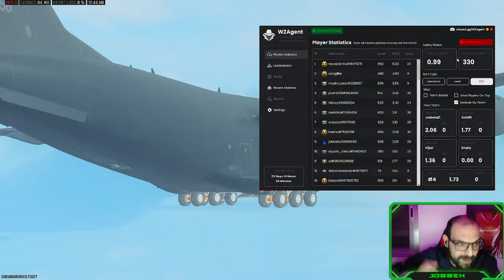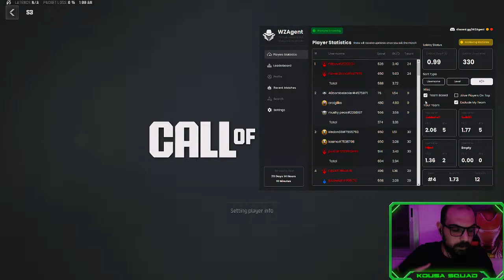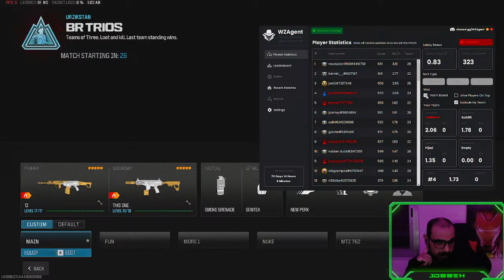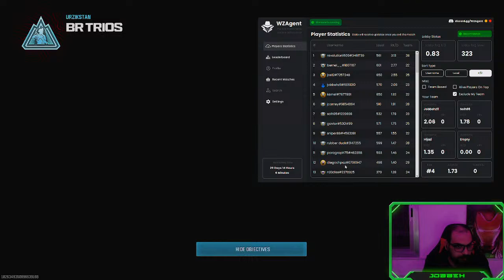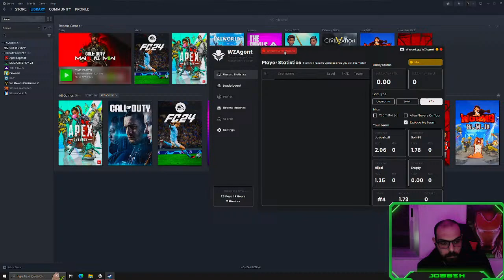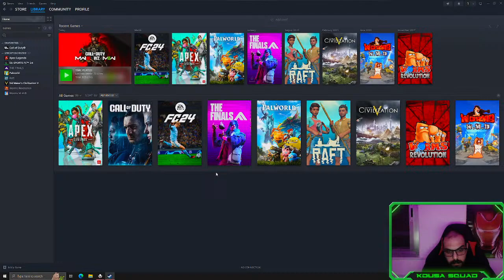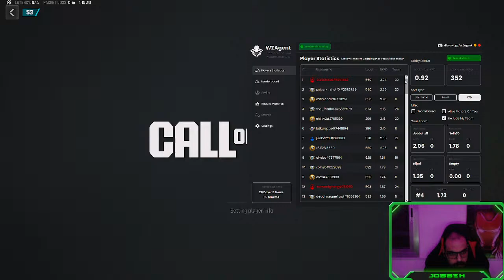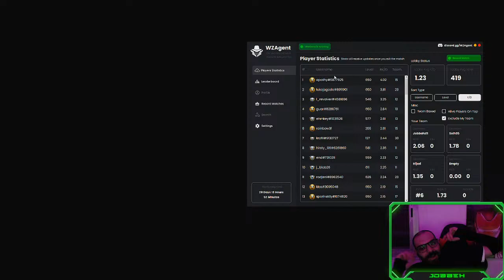🔴LIVE - due or die !